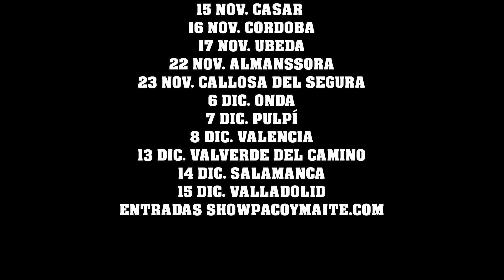Nuevos chistes buenísimos de Paco y Maite 🤣